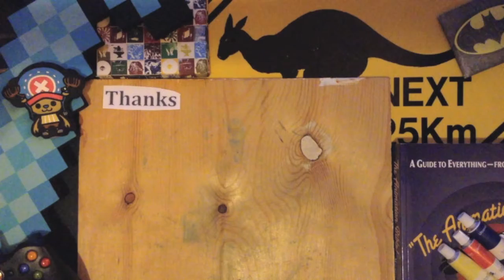Sea monster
hey guys this is a short experimental project so the quality is not as good as normal, but if you want to see more of this type of video please tell me.

Blue tiger